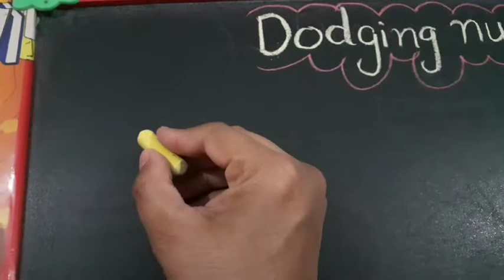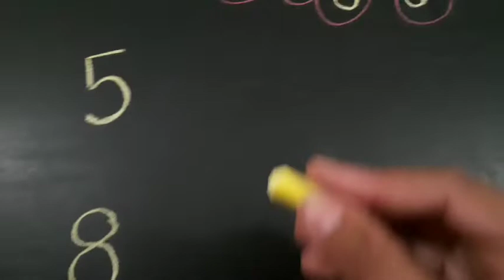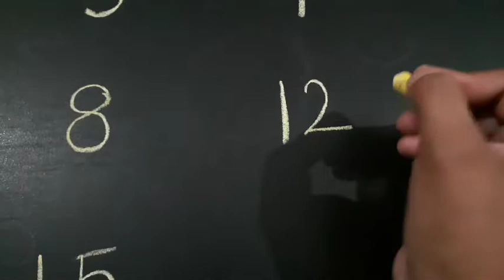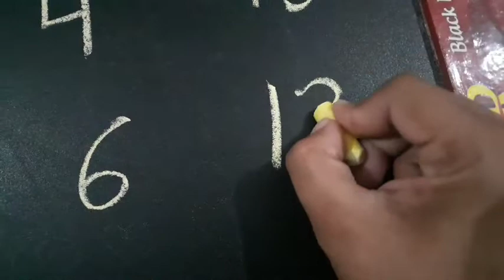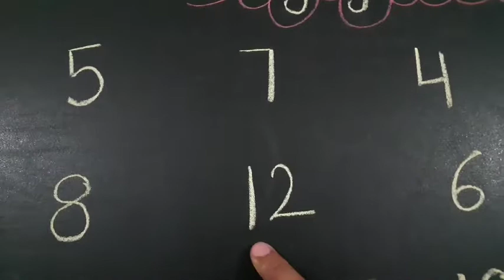20200411 155457 864x486